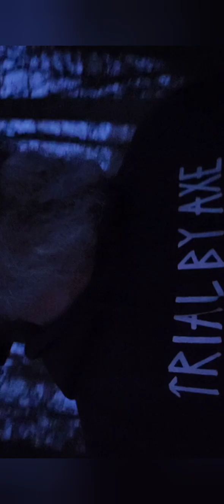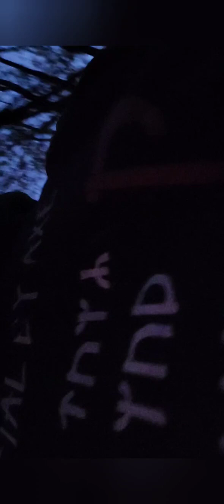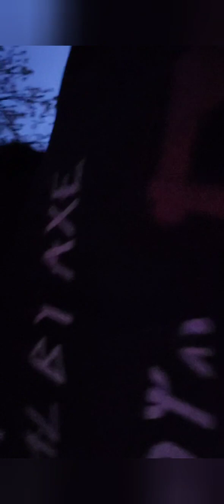A significant sign.....from last week.